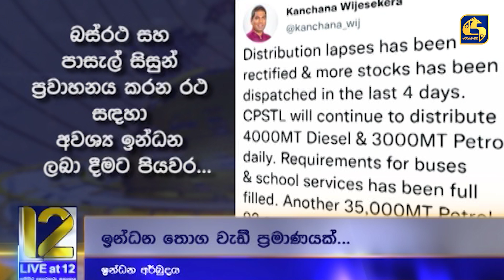QR නම් තියනවා - තෙල් තමා නැත්තේ - පාලකයෝ GO HOME කියන්න වෙලා තියෙන්නේ - ජනතාව කියයි